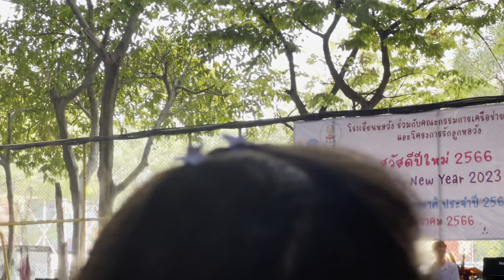ร W8 - กษิดิศ สำเนียง cover by Horwang Music Academy